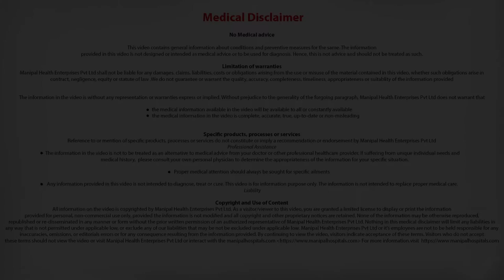What Foods And Herbs Are Beneficial To The Liver? | Best Hospital in India - Manipal Hospital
Know More
View Full Doctor Profile: